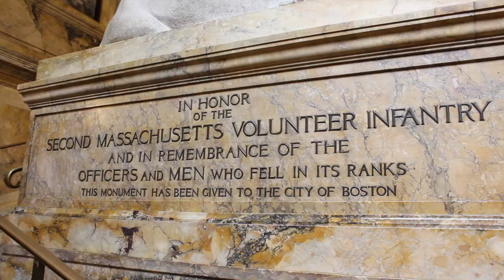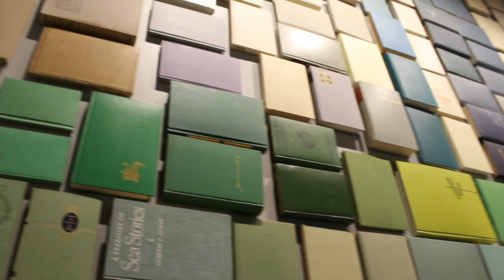Chiara The Au-Pair | BOSTON | Vlog #23 | ENG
INFOBOX

Hi followers!!!
In this video you will discover this amazing city!
I'm so in love with Boston.. Since  i was little i always wanted to see this place, and this little dream came true!
We stood the whole weekend at my friend's house, and we also visited Cambridge and the University of Harvard !
OMG is so expensive guys! But we bought anyway the famous hoodie and a couple of t-shirt .
At the end there is a little taste of one our night in Boston, drinks and karaoke !

PS: still, if u know a TORRENT LINK for download PHOTOSHOP let me know guys!!

Chiara♡